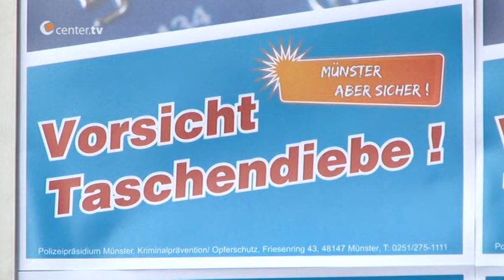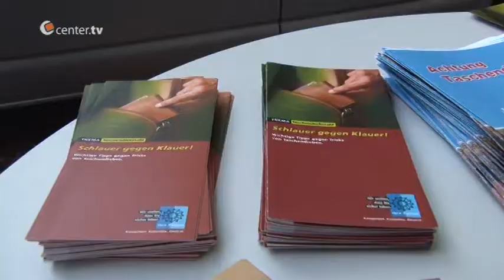Vorsicht Taschendiebstahl - die Polizei Münster informiert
Wird die Tasche achtlos offen gelassen, ist das Portmonnaie zum greifen nah. für Taschendiebe gerade auf dem Wochenmarkt ein willkommenes Geschenk. Da reicht ein kurzer Griff und das Hab und Gut wird gestohlen. Allein im letzten Jahr wurden 1 000 Taschendiebstähle bei der Polizei Münster gemeldet. Um die Münsteraner auf diese Gefahr hinzuweisen, informierte die Polizei über Tricks und Methoden der Diebe.